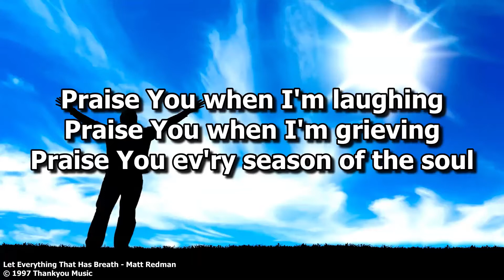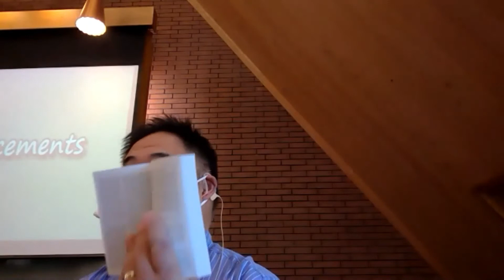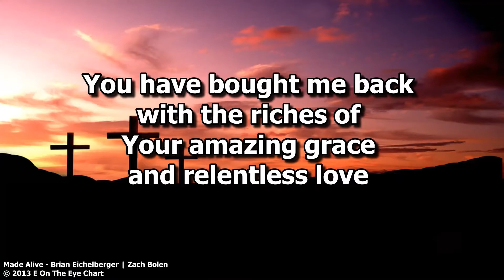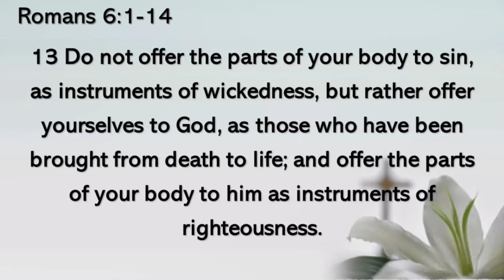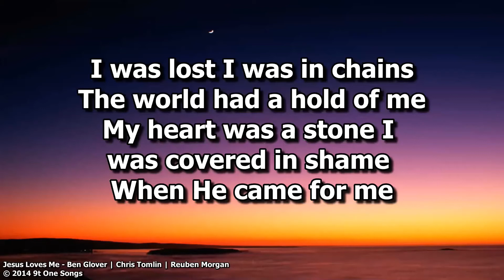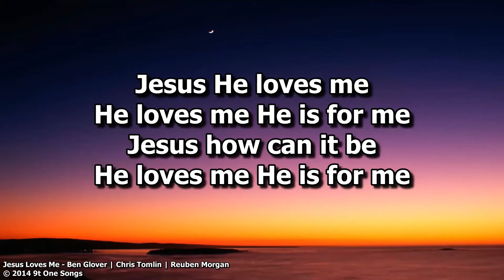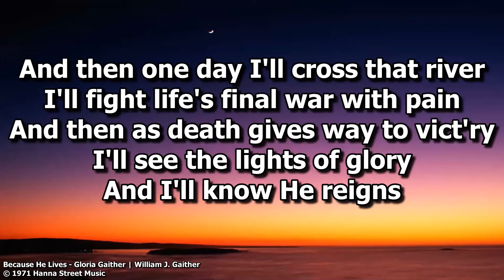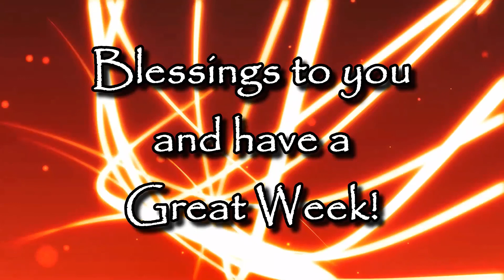2021 05 02worship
Sunday Morning Worship at Othello First Presbyterian Church; Preacher: Pastor Mark; Scripture: Romans 6:1-14; Sermon: Alive in Christ